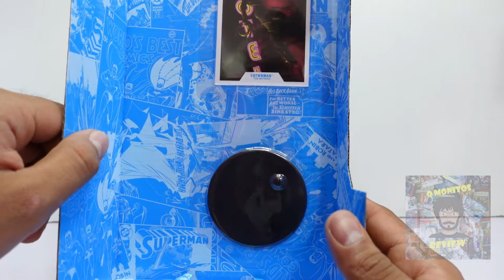Review Catwoman The Batman Mcfarlane Toys DC Multiverse | ESPAÑOL | Q Monitos Review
En este video vamos a revisar la figura de Catwoman inspirado en la película  The Batman, una figura con buen rango de movimiento, aunque el detalle de la mascara no es el adecuado para el personaje

*Todas las marcas mostradas en este canal son usadas con fines ilustrativos y son propiedad de sus respectivos autores y/o propietario